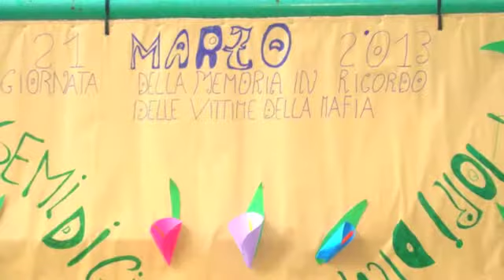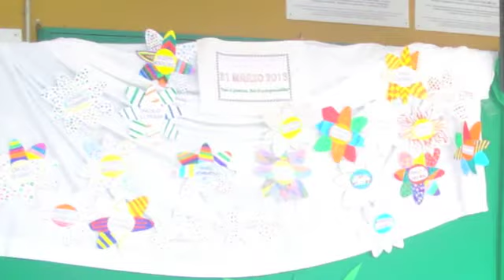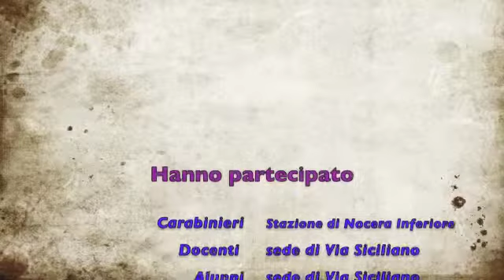21 Marzo 2013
Anche noi .Ricordiamo le vittime della mafia